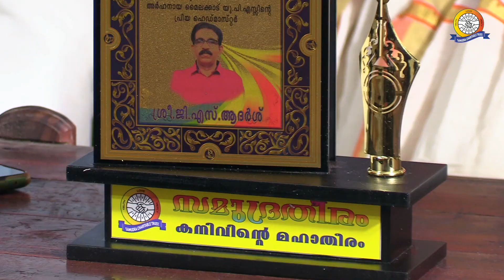ഗുരു ശ്രേഷ്ഠ പുരസ്‌കാരം | Samudratheeram Family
Your presence brings a ray of sunshine into the lives of our cherished residents, and we are excited to have you experience the warmth and camaraderie that fill these walls.

As you spend time with us, you'll witness the beauty of the connections that have been forged over years of shared stories and experiences. Our residents have lived lives rich in history, and each one has a unique journey to share.

We encourage you to engage with our residents, listen to their stories, and perhaps even share some of your own. The bonds that form within these walls are invaluable, and your visit adds to the tapestry of memories that we create together.

Whether you're here for a short visit or plan to spend more time, know that you are a welcome addition to our community. Feel free to explore our activities, join in conversations, and make yourself at home. Thank you for being a part of the joy and companionship that define Our Old Age Home.

Once again, welcome, and may your time here be filled with meaningful connections and heartwarming moments that leave a lasting impression.